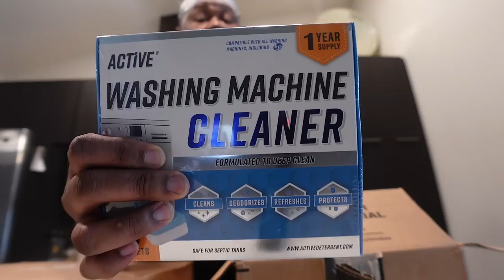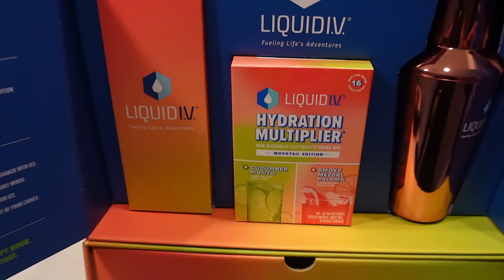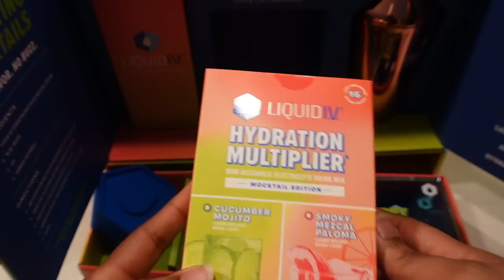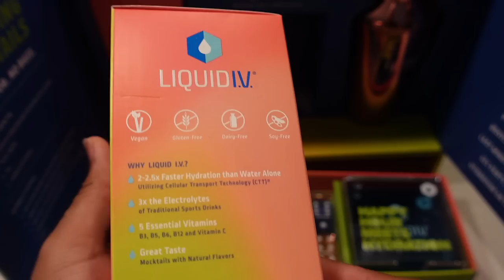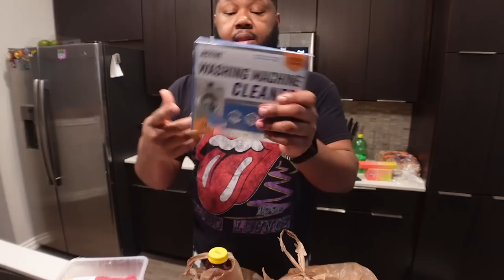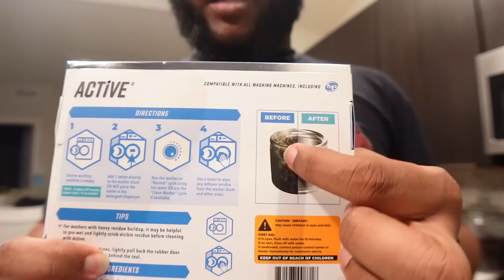VLOG | NEW YT EQUIPMENT +STARTING MY HEALTHY JOURNEY + CLEANING MY WASHING MACHINE | DAMEDASH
WASSUP DAME GANG IN TODAY'S VLOG | NEW YT EQUIPMENT + STARTING MY HEALTHY JOURNEY + CLEANING MY WASHING MACHINE | DAMEDASH

 *PRODUCTS MENTIONED LINKS*

ULANZI MT-44 TRIPOD

62" Kaiess TRIPOD

ACTIVE WASHING MACHINE CLEANER

Dossier
Code: LifeWithDamedash10

Please send to:
Lifewithdamedash
                                                             F A Q
◦ RACE: Black
◦ CAMERA: sony zv1